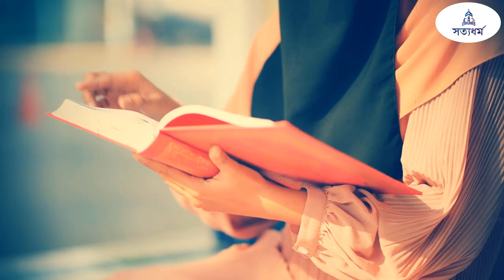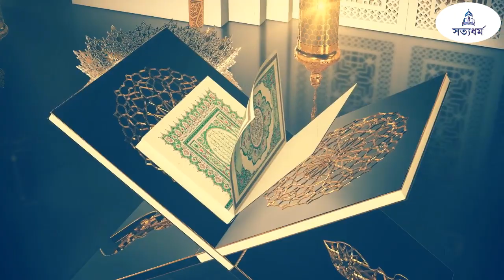কেউ অপমান করলে কি করতে হয়┇ Motivational Video in BANGLA ┇ Islamic Knowledge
কেউ অপমান করলে কি করতে হয়┇ Motivational Video in BANGLA কাউকে কষ্ট দেয়া ইসলামে সম্পূর্ণরুপে নিষিদ্ধ। আমাদের সমাজে অনেকে আছেন যারা ব্যঙ্গ-বিদ্রুপ বা জুলুম নির্যাতনের মাধ্যমে মানুষককে কষ্ট দিয়ে থাকেন। অনেক সময় দেখা যায়, আভাবে পড়ে কেউ যদি কারাও কাছ থেকে টাকা ধার নেয়, তবে সে যদি যথাসময়ে তা পরিশোধ করতে না পারে তাহলে ওই ঋণগ্রস্ত মানুষের ওপর নানা রকম হয়রানি বা জুলুম নির্য়াতনের মাধ্যমে কষ্ট দেওয়া হয়। একজন সত্যিকার মুসলমান কাউকে কষ্ট দিতে পারে না এবং কারাও মন:কষ্টের কারণও হতে পারে না। কারাও অন্তরে ব্যথ্যা দেয়া, কারাও চোখে অশ্রু ঝরানো বিরাট পাপের কাজ। পবিত্র কোরআনে বলা হয়েছে, ‘যারা মোমিন পুরুষ ও নারীদের বিনা অপরাধে কষ্ট দেয়, তারা মিথ্যা অপবাদ ও প্রকাশ্য পাপের বোঝা বহন করে’ [সূরা: আহজাব: ৫৮]।

কাউকে কষ্ট দিলে ইমান থাকে না। তা সত্বেও জেনেই হোক আর না জেনেই হোক ইচ্ছায় হোক কিংবা অনিচ্ছায় হোক আমরা মানুষকে  কষ্ট   দিয়ে থাকি। মিথ্যা, ধোঁকা, প্রতারণা, ও ওয়াদা ভঙ্গ, গিবত, পরশ্রীকাতরতা, গাল-মন্দসহ আমরা এমন সব কথা বলি যা ওপরের মনকষ্ট বা দু:খের কারণ হয়ে  দাঁড়ায়। অন্তর ভেঙ্গে চুরমার হয়ে যায়-চোখের অশ্রুতে বুক ভেসে যায়। নিজের রাগ অভিমান, ক্ষোভে আমরা অন্যের ওপর এমনভাবে প্রয়োগ করি যে, তাকে শারীরিক ও মানসিকভাবে আহত করে।